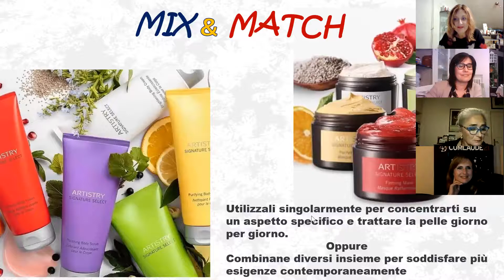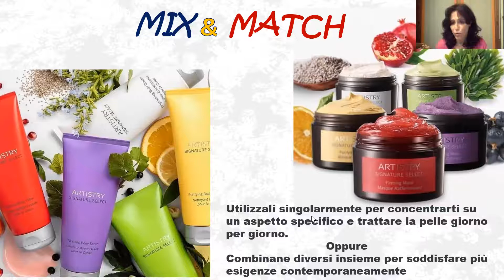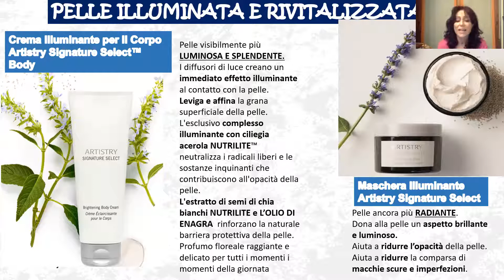MIX & MATCH - Crea la composizione che preferisci Artistry Signature Select Body & Maschere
Personalizzare è la parola d'ordine e Artistry Signature Select ti offre sia prodotti per il corpo che maschere viso per fare una serie di trattamenti e coccole proprio come fossi alla SPA come ad esempio la Crema Illuminante corpo e la Maschera Illuminante viso... per essere RADIOSE!!